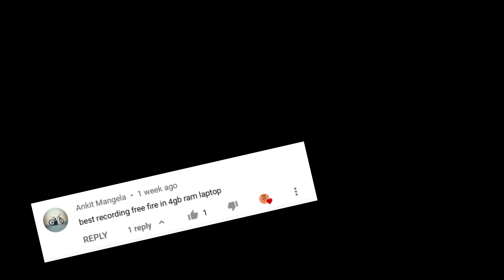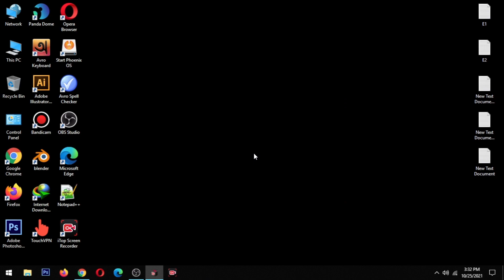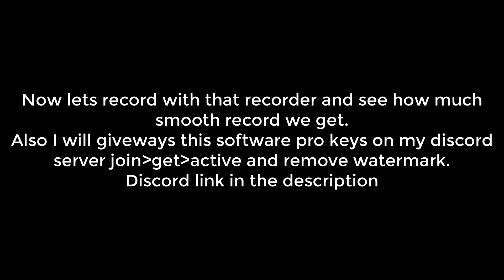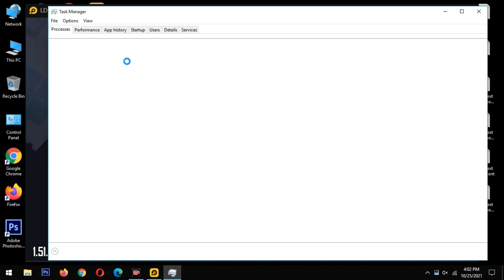BEST SCREEN RECORDER FOR LOW END PC | 4GB RAM | NO LAG | 60FPS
Hello guys

In this video I am going to show you how you can record your screen also gameplay on your low end pc.Also you can record 60fps without any lags.So watch the full video carefully.

My PC Specs:
Processor: Intel Pentium Duel Core G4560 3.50GHz
Ram: Team Elite 8GB DDR4 2400MHz
GPU: Nvidia GT1030(2GB GDDR5)
HDD: 1TB
OS: Windows 10 64bit